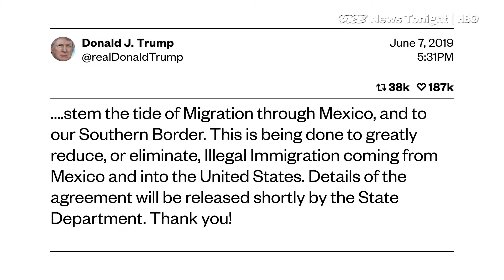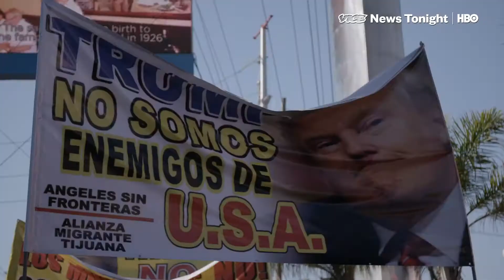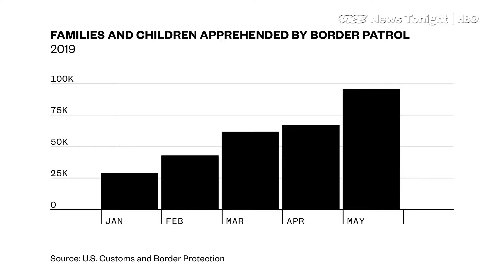Vice News Interview on Migrant Crisis in San Diego